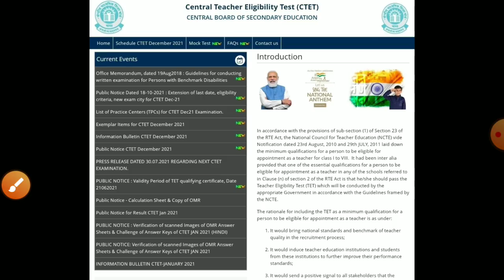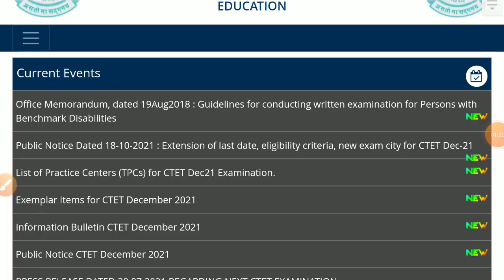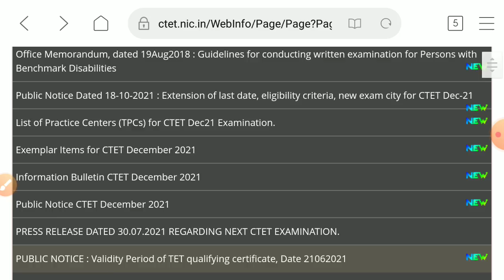ctet admit card 2021/ctet postponed /ctet exam today news 2021/CTET December admit card/ctet exam